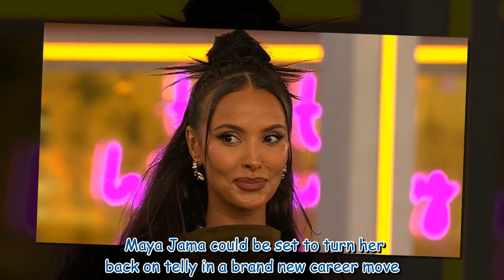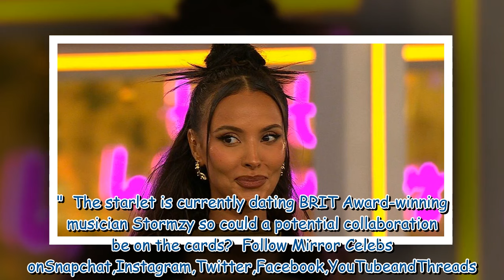ITV Love Island's Maya Jama announces major career move after 'booked up' year